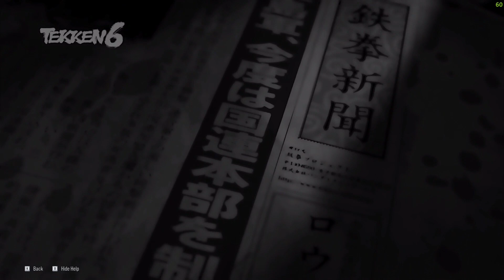Unlocking the Full Potential: Tekken 8 PC Tested on Acer Nitro 5 GTX 1650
Unveiling Tekken 8 PC Gameplay on Acer Nitro 5 GTX 1650
Discover the Power of Tekken 8 PC on Acer Nitro 5 GTX 1650
Level Up Your Gaming: Testing Tekken 8 PC on Acer Nitro 5 GTX 1650
Epic Battles Await: Trying Tekken 8 PC on Acer Nitro 5 GTX 1650

Dive into the electrifying world of Tekken 8 as we put the Acer Nitro 5 GTX 1650 to the test! Join us as we experience the intense battles and adrenaline-pumping action of this iconic fighting game on PC. With the power of the Acer Nitro 5 GTX 1650, we'll explore every detail, from lightning-fast combos to stunning visuals, delivering an immersive gaming experience like never before. Whether you're a Tekken veteran or new to the series, this gameplay showcase promises to showcase the capabilities of both the game and the gaming laptop. Get ready to unleash your fighting spirit and dominate the arena on the Acer Nitro 5 GTX 1650

Dive into the world of fighting games as we unlock the full potential of Tekken 8 on the Acer Nitro 5 GTX 1650! Join us as we put this powerful gaming laptop to the test, experiencing the intense battles and stunning visuals of Tekken 8 like never before. From lightning-fast combos to jaw-dropping special moves, every moment is captured in crisp detail and buttery-smooth performance. Whether you're a seasoned veteran or a newcomer to the Tekken series, this gameplay showcase promises to deliver an adrenaline-fueled experience that will leave you craving for more. Get ready to unleash your inner fighter and dominate the competition on the Acer Nitro 5 GTX 1650